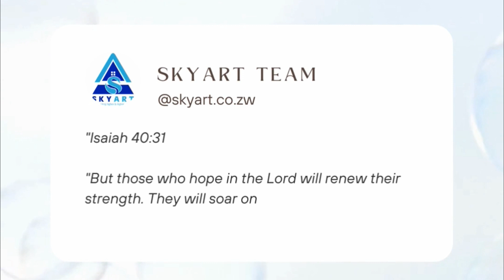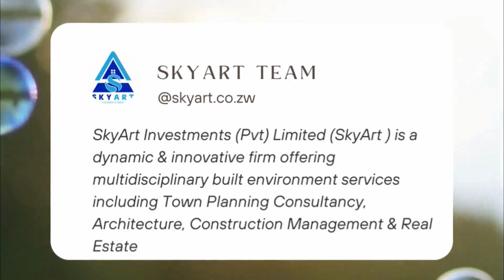Our heart goes to Nash Paints Team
Nash paints had their factory gutted by fire early this month (Month of May 2023). We stand with the whole team. SkyArt as a team believes this piece of art/video will give you hope of better days ahead.